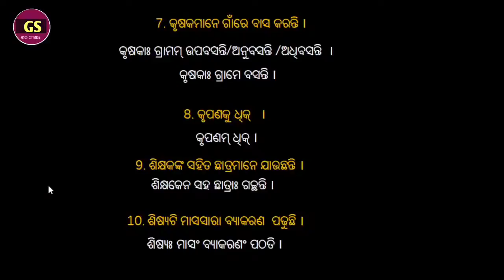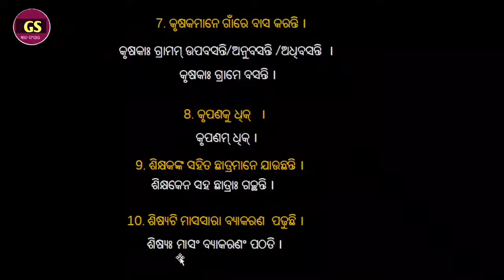Sanskrit Translation part 01 l CHSE EXAM l Selected Questions l plus two first year and second year